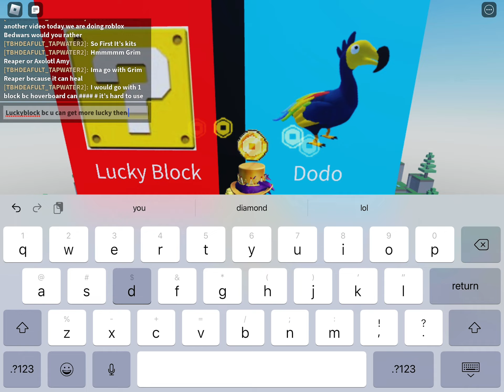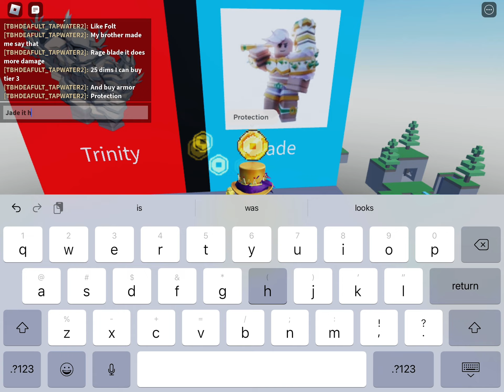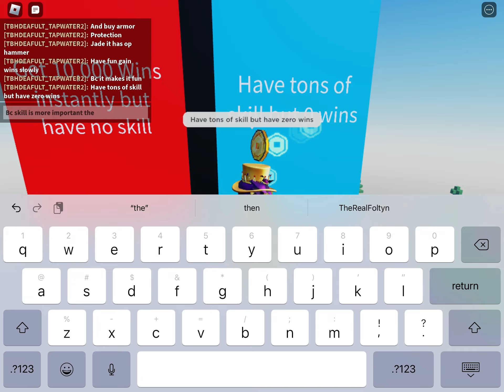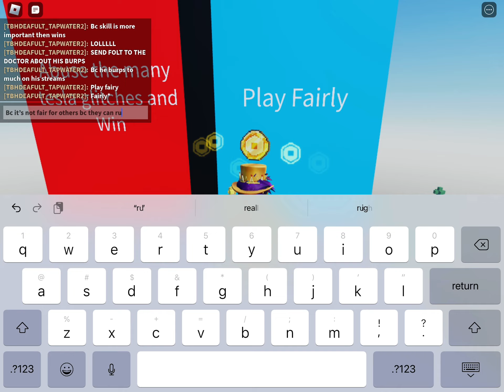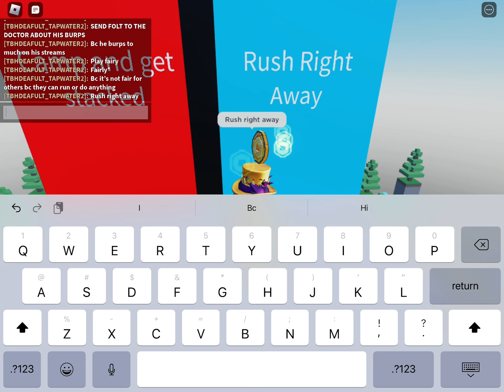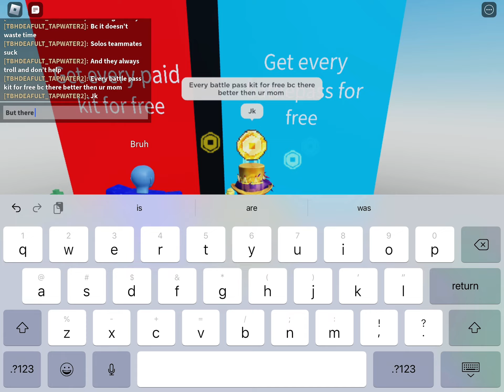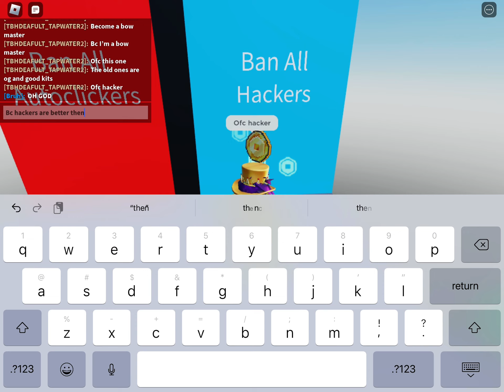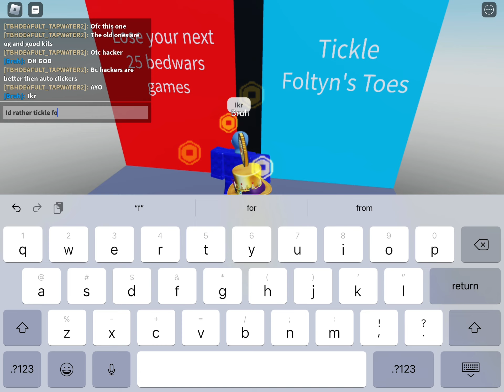I Played Roblox BedWars Would You Rather!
Hi Everyone Its me TapWater 2!!Today I Played Roblox BedWars Would You Rather!